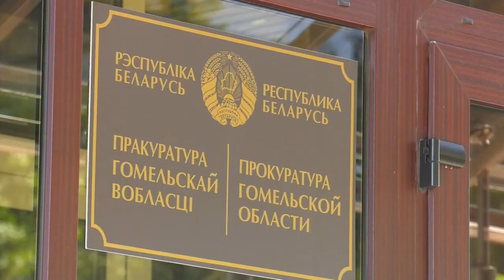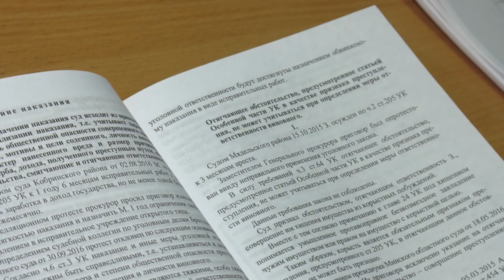Де-факто 18 09 2018